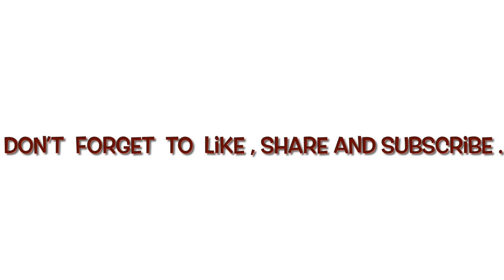🎉500 🎊Subscribers ❣️ special (and also read the description below 👇)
Hello their friends,

I hope you are one of them. I didn't plane to write a blog post about it, but then i thought that my fellow subscribers deserve big and honest. The numbers that wouldn't be possible without your trust and support.

This is very special to me because i have got 21k views , 500 subscribers in a short period and also this is my first video uploaded about my traditional Dimasa culture harvesting for upcoming surem busu it is celebrated for three or five days.

      Honestly this channel is because all of you guys . Thanks for giving so much  support $ showing your love and also all the comments, likes, messages and mostly importantly your friendship and support. Show here is a 500 subscribers special thanks you video just for you guys i know am still contended to know that i have  other viewers out there who enjoy my videos and when ever i see comments, likes from you all it really make my day because i know that you are out there watching my videos ane from that i feel appreciated and blests.

     And be sure to leave a comment in the comment section below and tell me what you would like to see the videos of harvesting of our traditional Dimasa culture for upcoming Surem Busu.
      I wanted to thanks each and everyone of you for all the support and love in a short time. I hope that  you guys enjoyed  my vedio   so keep supporting me. So that we can hit 1k subscriber in a short period .

     And as a way to give back  i am having another giveaway for all of you incredible people as a way ta say THANK YOU  for your support.
     Lot's of love and thank you so much  each and everyone for your support 🙏🙏

Video :Soring

Editor:Debro

Device:iPhone 11